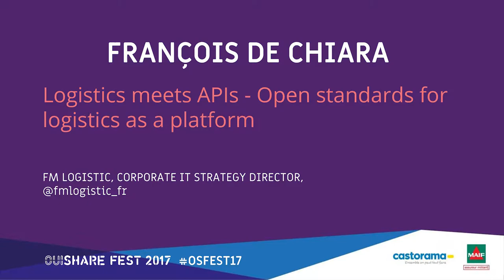Francois De Chiara: The Last Mile Economy: Logistique et transports dans la ville.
Cities are the next platforms. Following 20th century urbanisation movement, now up to 50% on planet inhabitants live in a city. The high density of population creates new habits, new paradigm, and a new culture. We are evolving into homo urbanus.
In an era of fast digitalisation, where mobile and soon IoT will produce a data-pocalypse, where concentration of workers will create always more congestion, where pollution needs to be controlled and fought,  cities needs to adapt their infrastructure and prepare to be the 21st century platforms people expect them to be. Despite a “technical debt” which is the fact of history and architecture, they can prepare their digital infrastructure to be ready. Ready to help entrepreneurs, ready to help logisticians and transporters to accomplish the promise of the last mile economy. An efficient and resilient production and distribution network, to help people living in cities to be local, buy local, stay local. In this session we will receive actors working on out-of-the-box models to think the last mile differently, with technology and smart networks.